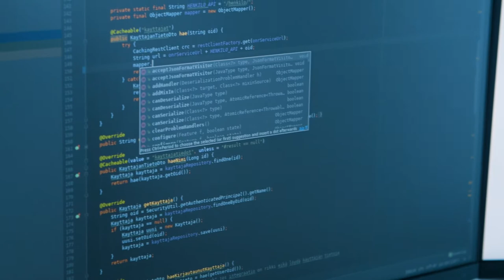MyTech - Tietotekniikan teekkari Goforella ohjelmissuunnittelijana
Digipalveluilla nopeampaa asiointia kuluttajille
Ohjelmistotuotannon DI-opiskelija Sauli Anto työskentelee Goforella suunnittelijana julkishallinnon projekteissa, joiden loppukäyttäjiä ovat kaikki Suomen kansalaiset.